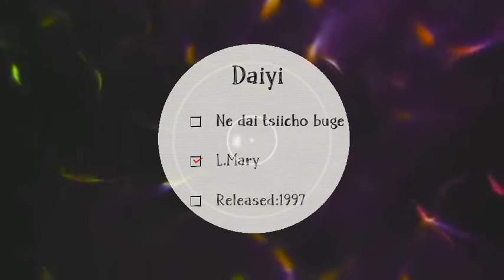Dai tsii Cho Buge || Daiyi || L.Mary